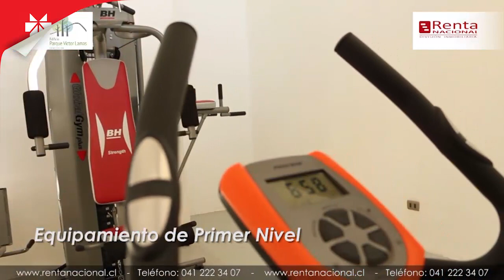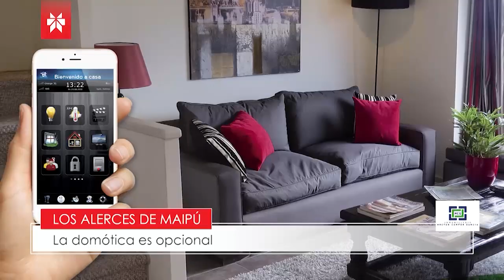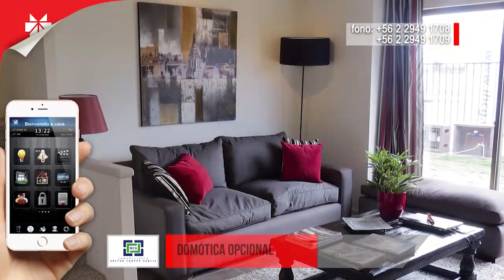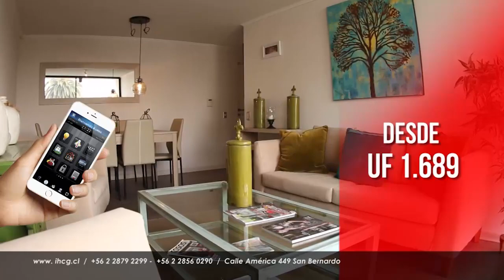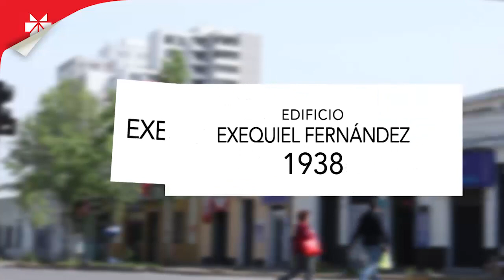PROGRAMA PABELLON 03 - 04 MARZO 2018